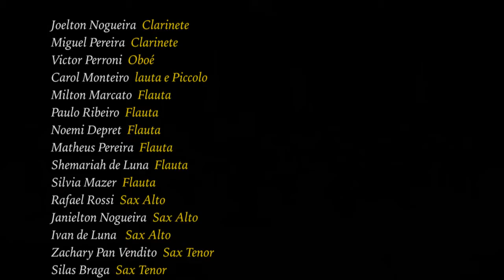Hubert Giraud e Jean Dréjac - Sous Le Ciel de Paris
Composição de Hubert Giraud e Jean Dréjac para o filme de mesmo nome lançado em 1951. Tornou-se canção símbolo de Paris após ser gravada por artistas de renome, como Juliette Greco e Édith Piaf. A versão executada será um arranjo da canção interpretada em 2014 pela cantora Zaz